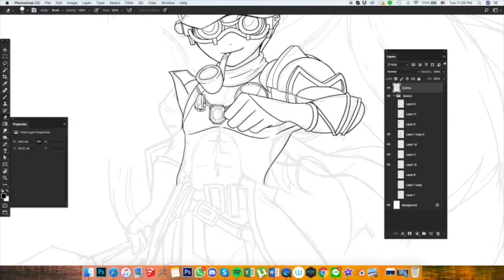ROM - Mechanic 2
Yomamen, let’s welcome another guildies! PaulNewman the Mechanic..

Please don't use the image without any permission.

Fanart created by me @kuugakun .

All original character(s) design is respectfully copyrighted to their original creator.